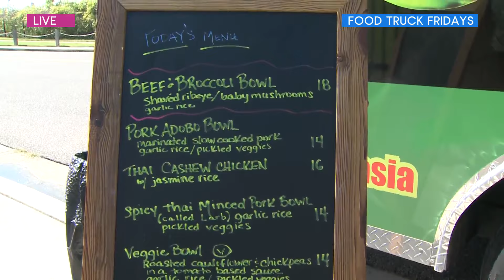Flipside Asia’s flavor explosion on Food Truck Fridays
Get a taste of Flipside Asia’s Korean beef and broccoli noodles, live outside the Live at 9 studio.